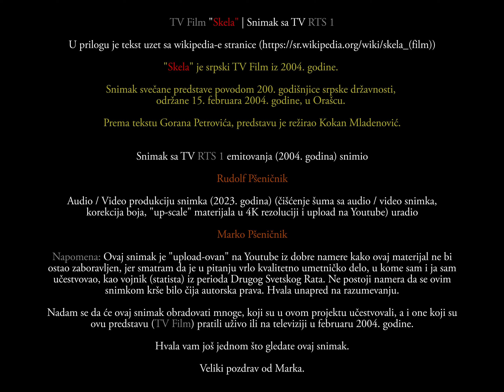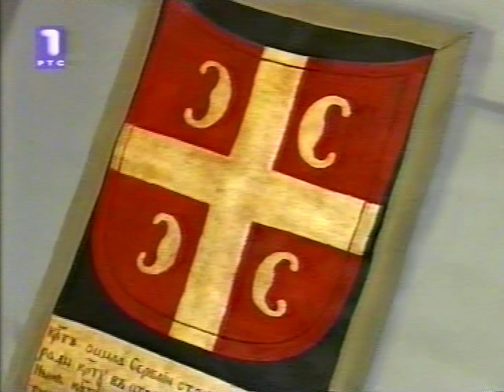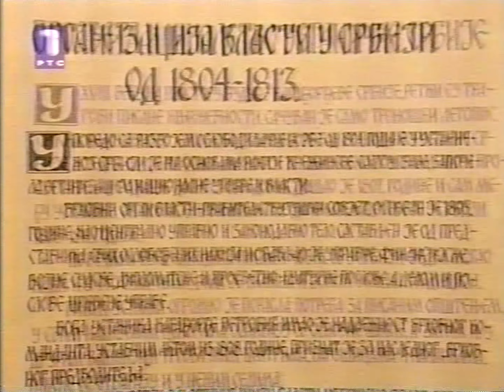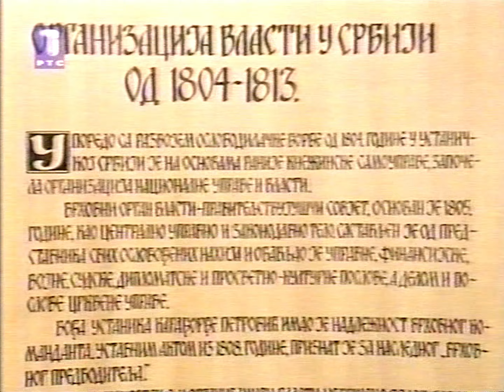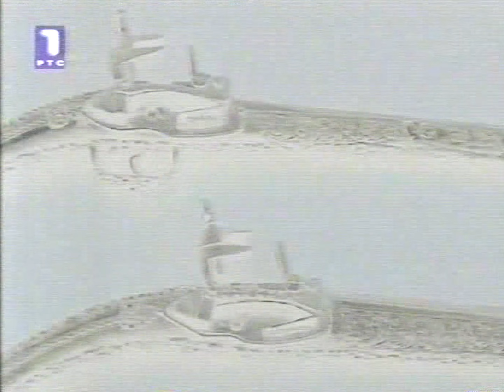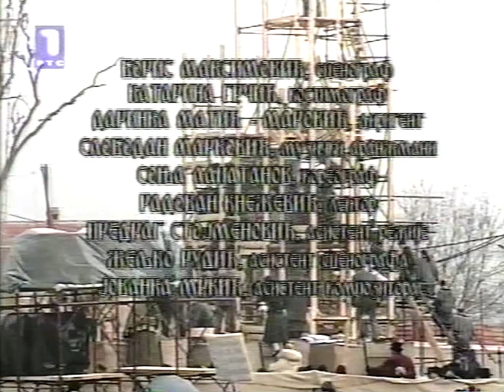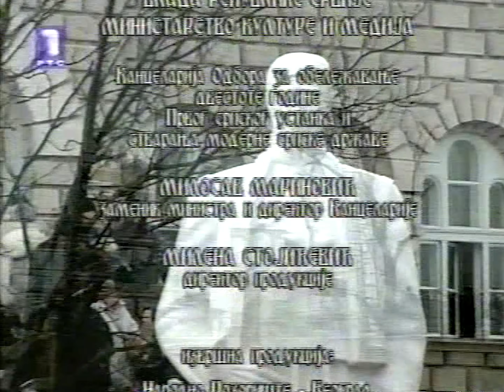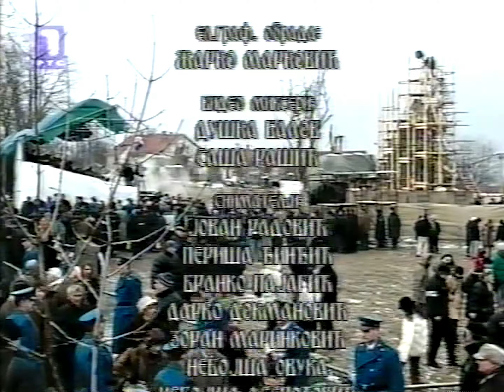TV Film 'Skela' (2004) - RTS 1 (Snimak sa Televizije)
TV Film "Skela" | Snimak sa TV RTS 1

"Skela" je srpski TV Film iz 2004. godine.

Snimak svečane predstave povodom 200. godišnjice srpske državnosti,
održane 15. februara 2004. godine, u Orašcu.

Prema tekstu Gorana Petrovića, predstavu je režirao Kokan Mladenović.

Snimak sa TV RTS 1 emitovanja (2004. godina) snimio

Rudolf Pšeničnik

Audio / Video produkciju snimka (2023. godina) (čišćenje šuma sa audio / video snimka,
korekcija boja, "up-scale" materijala u 4K rezoluciji i upload na Youtube) uradio

Marko Pšeničnik

Napomena: Ovaj snimak je "upload-ovan" na Youtube iz dobre namere kako ovaj materijal ne bi ostao zaboravljen, jer smatram da je u pitanju vrlo kvalitetno umetničko delo, u kome sam i ja sam učestvovao, kao vojnik (statista) iz perioda Drugog Svetskog Rata. Ne postoji namera da se ovim snimkom krše bilo čija autorska prava. Hvala unapred na razumevanju.

Nadam se da će ovaj snimak obradovati mnoge, koji su u ovom projektu učestovali, a i one koji su ovu predstavu (TV Film) pratili uživo ili na televiziji u februaru 2004 godine.

Hvala vam još jednom što gledate ovaj snimak.

Veliki pozdrav od Marka.